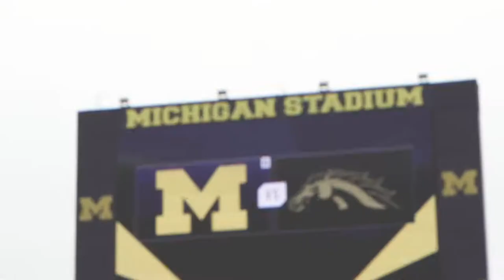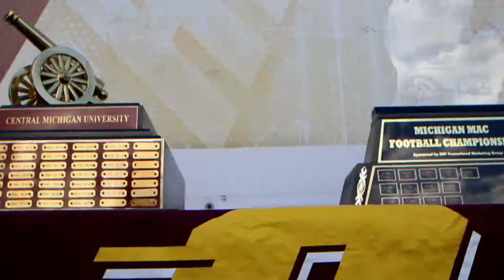WMU Football: 2018 Highlights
Here's a look at the 2018 season, thank you Bronco nation! We're going bowling!